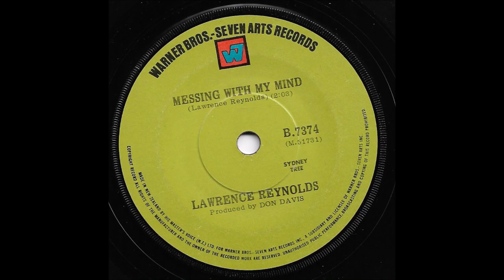Lawrence Reynolds - Messing With My Mind